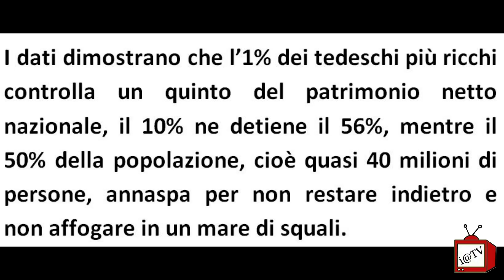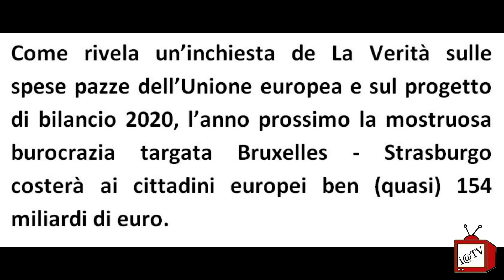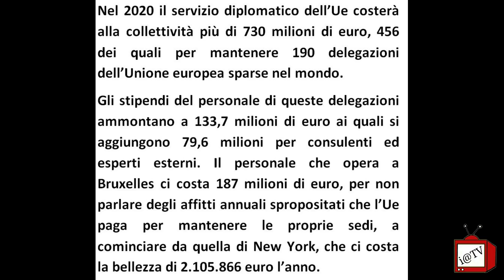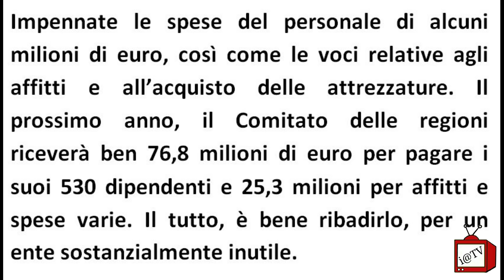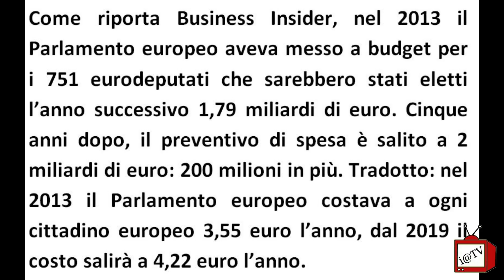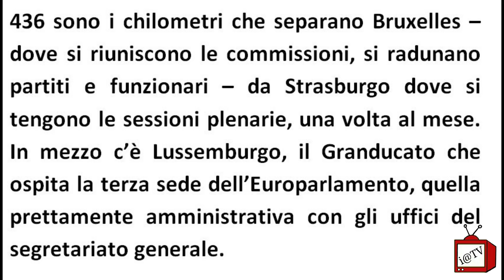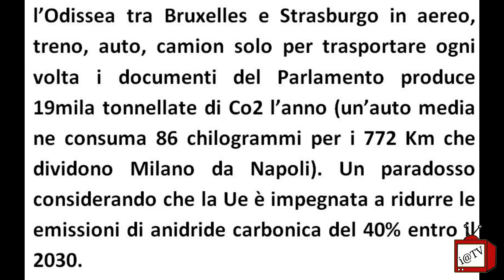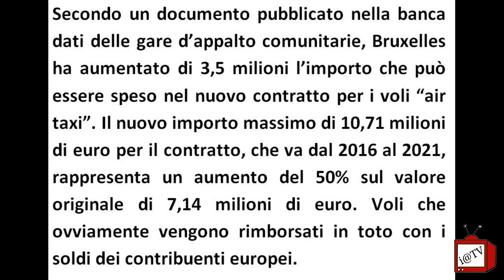LE SPESE PAZZE DELLA UE (Alla faccia dell'austerità!)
Tutti sanno che gli euro burocrati, minacciano i paesi più deboli e indebitati dell’eurozona, con letterine intimidatorie e procedure di infrazione, che fanno i conti in tasca agli stati e obbligano i governi a politiche economiche sanguinarie,  pochi sanno però che la casta degli eurocrati continua ad animare una macchina imponente che spreca e divora risorse dei cittadini.